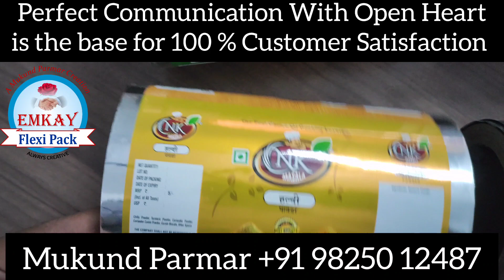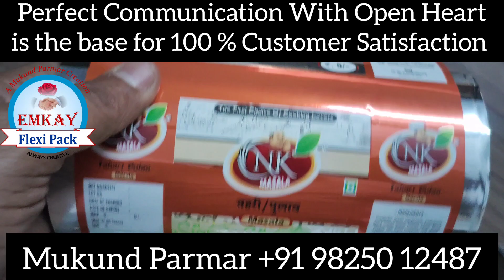Perfect Communication with Open Heart is The Base for 100 % Customer Satisfaction at Emkay Flexipack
Perfect Communication with Open Heart is The Base for 100 % Customer Satisfaction on which we at Emkay Flexipack, Ahmedabad Gujarat focus. we always want to help you and our intention is very clear and so we have 100 % Customer Satisfaction Track Record Since 1996

Customised Printed Laminated Pouches and Rolls / Rotogravure Printed Laminated Pouches / Printing Packaging Material by Emkay Flexipack, Ahmedabad Gujarat India

With more than 30 years of experience & thousands of successful brand packaging stories, we are the best packaging providers And we have 100% Customer satisfaction track record since 1996
We are based at Ahmedabad, Gujarat and serve Pan India and do exports also.

We make ROTOGRAVURE PRINTED LAMINATED FLEXIBLE PACKAGING MATERIAL IN POUCH OR ROLL FORM.